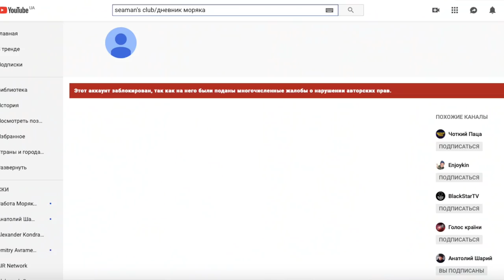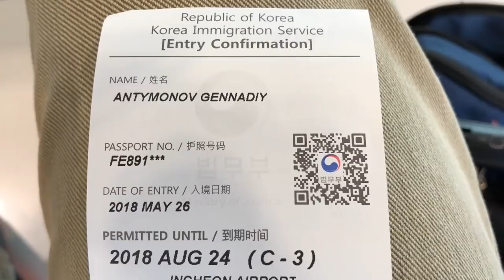Seaman's Club/Дневник Моряка, заблокировал плагиатора с ворованным контентом